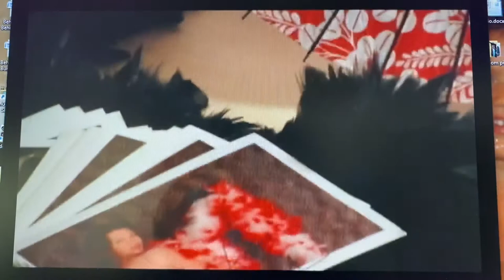Staar - she’s rather be a mistress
Checkout the film with Carrie Fisher in my for some laughs not